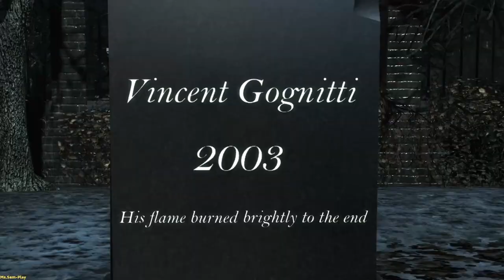Max Payne 3 ► Back in the present(И снова в настоящее) №11